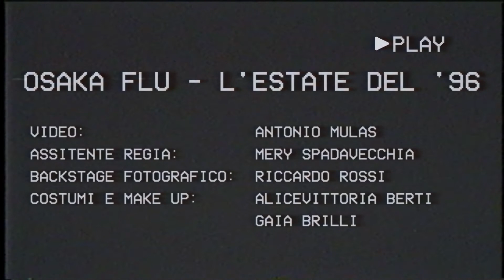Osaka Flu - L' estate del '96